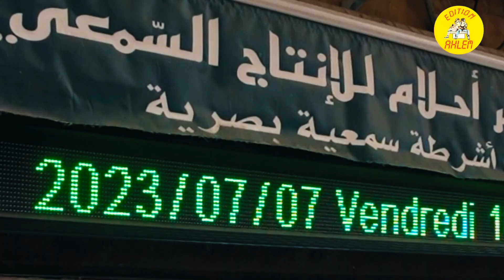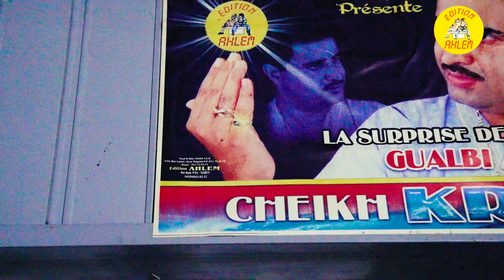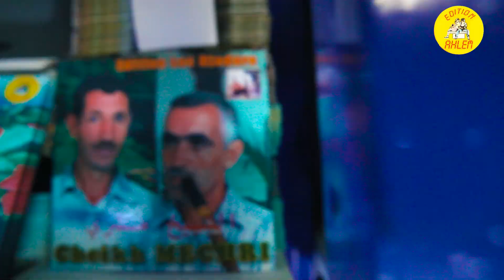Boutique de l'Edition Ahlem / محل دار النشر أحلام للتوزيع السمعي البصري